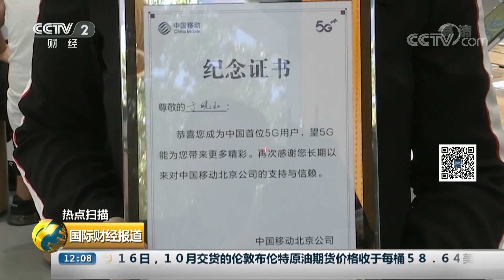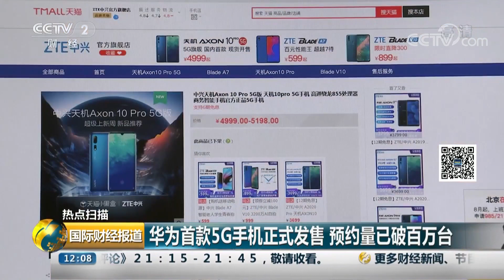[国际财经报道]热点扫描 华为首款5G手机正式发售 预约量已破百万台| CCTV财经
热点扫描，华为首款5G手机正式发售，预约量已破百万台。